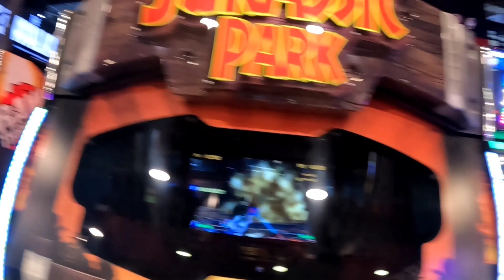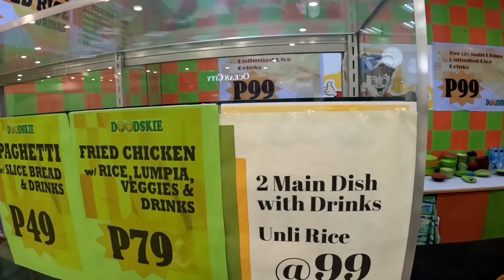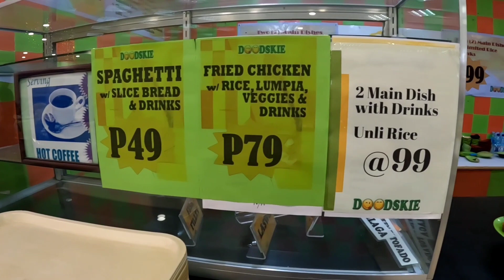ROBINSON'S PLACE (ILOILO CITY) PHILIPPINES I WALK TOUR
Robinsons Place Iloilo is one of the three world-class shopping malls of Robinsons Land Corporation in the Visayas Region. Strategically located right in the center of downtown Iloilo, it complements the city's busiest business district. It is bordered on all sides by main thoroughfares De Leon, Ledesma, Mabini and Quezon Streets. This 3-level shopping mall with over 200 shops, dining outlets, entertainment facilities and service centers responds to the need for a world-class shopping mall this side of town. It boasts of more than sufficient parking accommodations on a multi-level parking building. Robinsons Place Iloilo is envisioned to be the city's top choice for one-stop shopping and entertainment.